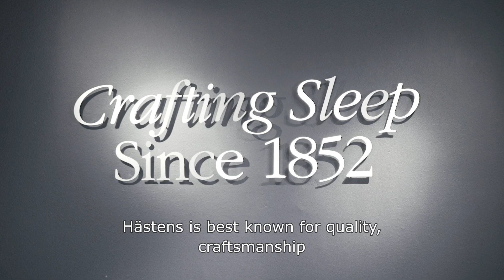Meet Hästens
Do you want to travel in style? Then travel with SAS – Scandinavian Airlines!
This video presented by SAS gives you an insight into Scandinavia’s leading airline and shows how much influence Scandinavian Airlines have in the whole world.

SAS was founded in 1946 as a consortium to pool the transatlantic operations of Svensk Interkontinental Lufttrafik, Det Norske Luftfartselskap and Det Danske Luftfartselskab. The consortium was extended to cover European and domestic cooperation two years later. In 1951 all the airlines merged to create SAS (Scandinavian Airlines). Today Scandinavian Airlines is headquartered in Stockholm in Sweden, and the airline operates 138 aircrafts to more than 100 destinations!
Scandinavian Airlines is also one of the founding members of Star Alliance, which is the world’s largest global airline alliance, headquartered in Frankfurt am Main, Germany.

Can’t decide where your next travel goes to? SAS flights to more than 100 exiting destinations! Find your next destination here:

Feel free to follow Scandinavian Airlines on Social Media and get the latest news from the travel industry!

If you liked this video from SAS – Scandinavian Airlines you are more than welcome to share it on your own social media platform! And don’t forget to subscriber to our channel so you automatically get all the new videos we upload here on YouTube!

SAS AND SERVICE:
Airlines (SAS) priorities a high customer service and works actively to develop and improve its customer offering at every stage of the journey.
SAS has developed a bunch of great initiatives that will make your flight more pleasant, for instance you can easily save time with online check-in and jump the queue by using Self Service Bag Drop, which has been rolled out at several airports including Copenhagen, Luleå, Oslo and Arlanda International. You can also download SAS apps for smartphones and tables devices. Here you can book and rebook flights, check in, download boarding cards, check flight status and much more. SAS app saves a lot of time and makes life easier for SAS customers. Last we can mention Fast Track, EuroBonus, SAS Credits and Star Alliance!

Do you want to read more about the service you’ll get if you travel with Scandinavian Airlines? Please visit SAS’s homepage about customers and customer offering:

If you have any other questions regarding your flight, service or something else, please contact Scandinavian Airlines here: